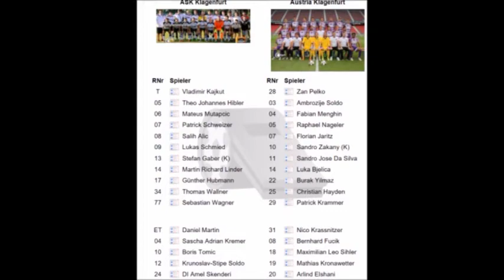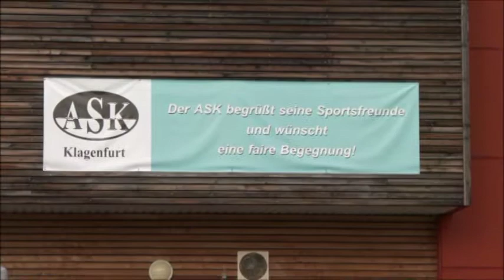2016_11_12 AMIGOS FanTV_ASK Klagenfurt - S.K. Austria Klagenfurt 2:3 (0:1) - Spiel in voller Länge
KFV Cup, Viertelfinale
ASK Klagenfurt vs. S.K. Austria Klagenfurt
Sportzentrum Fischl, 200 Zuschauer, SR Christian Maier

Torfolge:
0:1 (12.) Raphael Nageler
0:2 (51.) Christian Hayden
1:2 (71.) Boris Tomic
2:2 (81.) Patrick Schweizer
2:3 (88.) Florian Jaritz

ASK Klagenfurt: Vladimir Kajkut - Johannes Hibler (80.Amel Skenderi), Mateus Mutapcic (65.Sascha Kremer), Patrick Schweizer, Salih Alic (70.Boris Tomic) - Lukas Schmied (85.Krunoslav-Stipe Soldo), Stefan Gaber, Martin Linder, Günther Hubmann - Thomas Wallner, Sebastian Wagner
Trainer: Manfred Mertel

S.K. Austria Klagenfurt: Zan Pelko - Ambrozije Soldo, Fabian Menghin (70.Bernhard Fucik), Raphael Nageler, Florian Jaritz - Sandro Zakany, Sandro Jose Da Silva, Luka Bjelica, Burak Yilmaz - Christian Hayden, Patrick Krammer (65.Arlind Elshani)
Trainer: Gerhard Fellner

Gelbe Karten: Patrick Schweizer, Zan Pelko, Lukas Schmied